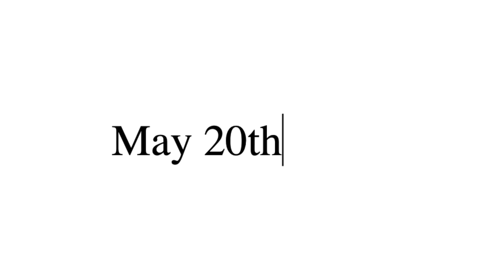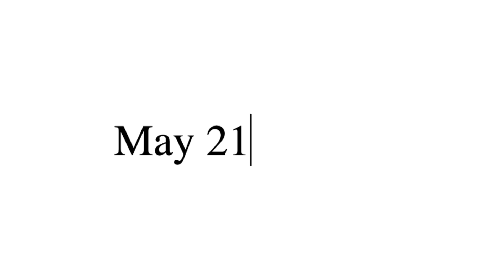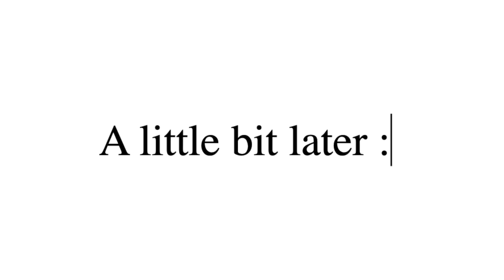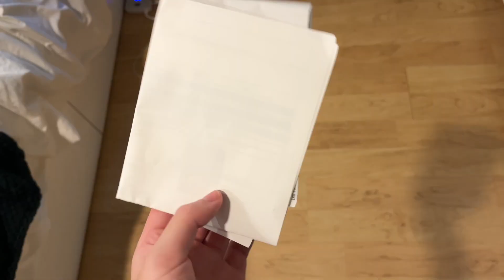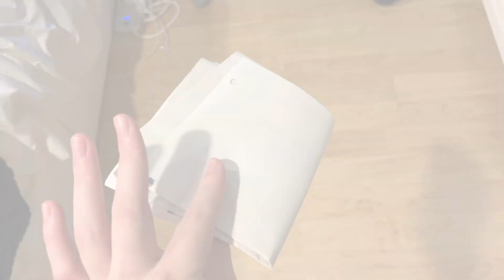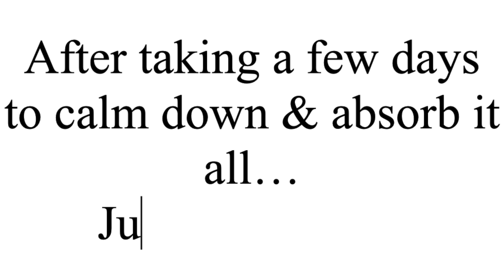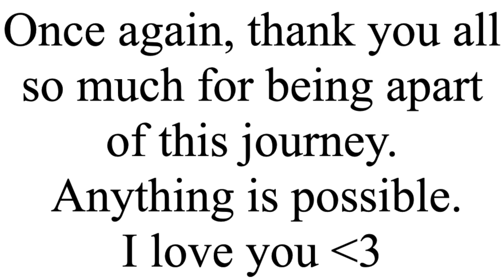I Bought A Horse!🐴 || IRL Horse Shopping Vlog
(っ◔◡◔)っ ♥ All of the info you possibly need down below! ♥

𝙒𝙝𝙖𝙩 𝙙𝙤 𝙮𝙤𝙪 𝙪𝙨𝙚 𝙩𝙤 𝙧𝙚𝙘𝙤𝙧𝙙 𝙮𝙤𝙪𝙧 𝙫𝙞𝙙𝙚𝙤𝙨?: Qᴜɪᴄᴋᴛɪᴍᴇᴘʟᴀʏᴇʀ
𝙒𝙝𝙖𝙩 𝙙𝙤 𝙮𝙤𝙪 𝙪𝙨𝙚 𝙩𝙤 𝙚𝙙𝙞𝙩 𝙮𝙤𝙪𝙧 𝙫𝙞𝙙𝙚𝙤𝙨?: ɪᴍᴏᴠɪᴇ
𝘾𝙖𝙣 𝙬𝙚 𝙢𝙚𝙚𝙩 𝙞𝙣 𝙜𝙖𝙢𝙚?: ᴏꜰ ᴄᴏᴜʀꜱᴇ! ɪ ᴄᴀɴɴᴏᴛ ᴘʟᴀɴ ɪɴᴅɪᴠɪᴅᴜᴀʟ ᴍᴇᴇᴛ ᴜᴘꜱ, ʙᴜᴛ ɪꜰ ʏᴏᴜ ꜱᴇᴇ ᴍᴇ ɪɴ ɢᴀᴍᴇ ᴅᴏɴ'ᴛ ʜᴇꜱɪᴛᴀᴛᴇ ᴛᴏ ꜱᴀʏ ʜᴇʟʟᴏ! ɪ ᴀʟꜱᴏ ʜᴏʟᴅ ᴍᴇᴇᴛ ᴀɴᴅ ɢʀᴇᴇᴛꜱ ᴀᴛ ᴇᴠᴇʀʏ ᴛʜᴏᴜꜱᴀɴᴅ ꜱᴜʙꜱᴄʀɪʙᴇʀ'ꜱ!
𝙒𝙝𝙖𝙩 𝙨𝙚𝙧𝙫𝙚𝙧 𝙖𝙧𝙚 𝙮𝙤𝙪 𝙤𝙣?: ɴᴏᴛ ᴏɴᴇ ꜱᴘᴇᴄɪꜰɪᴄᴀʟʟʏ, ɪ ʜᴏᴘ ʙᴇᴛᴡᴇᴇɴ ᴀʟʟ ɴᴀ ꜱᴇʀᴠᴇʀꜱ!

Music by Nil Dey - Memories Make Your Lips Smile But Eyes Sad